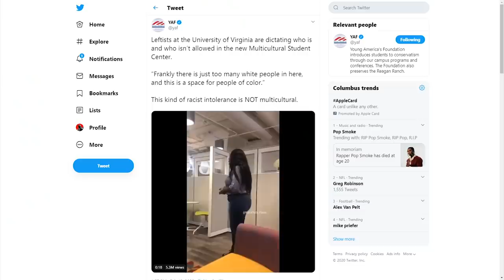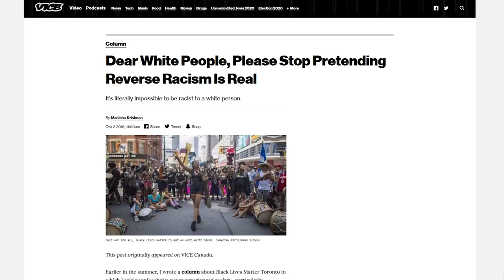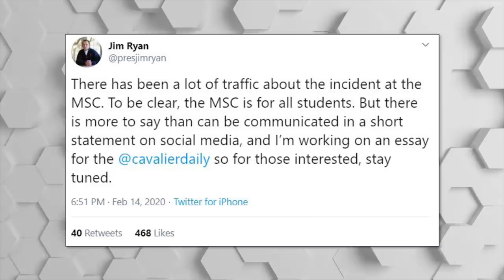WOKE: UVA Students Support Racial Segregation on Campus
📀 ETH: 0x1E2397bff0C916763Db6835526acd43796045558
📀 BTC: 13dnHJyCaLFgzxXZLSSXhgbqAfioXHo33t
📀 LTC:  LRaNzJD6PmCR7FkqHTuSgiAYkE9GSKG8g8
📀 DASH: XasuQ2cSEuPRSnG47XyShcW9XvM1xh6Em8